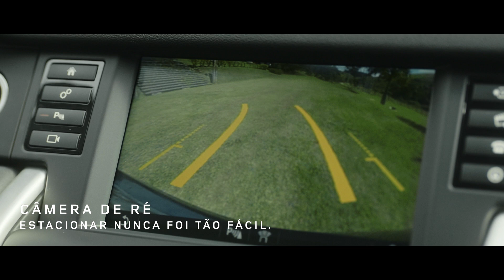Discovery Sport | Prático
O campo mudou e a gente está mudando com ele.
O Discovery Sport oferece tudo o que o produtor rural precisa, acesse e saiba mais